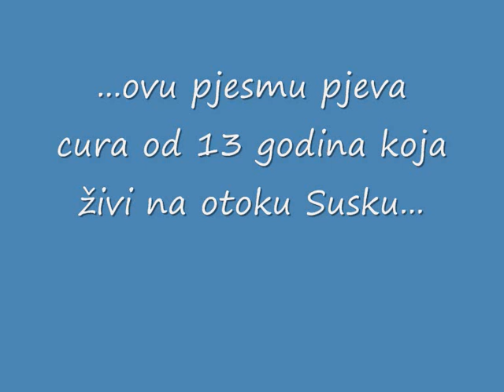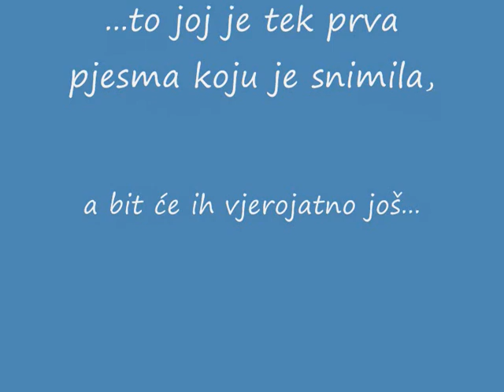Monika Malović - Na dlanu